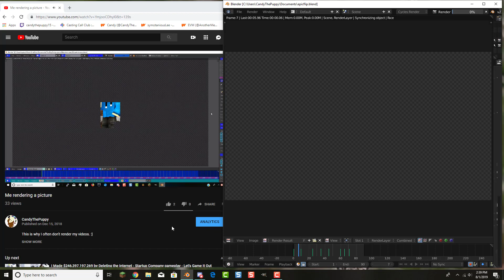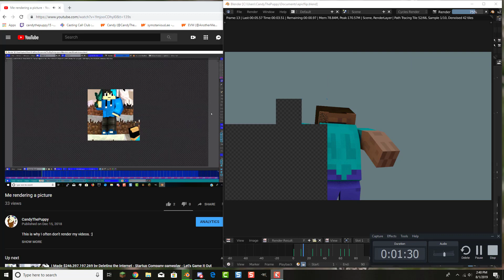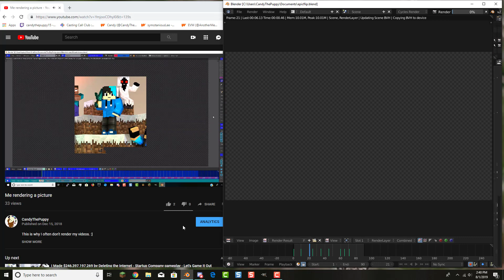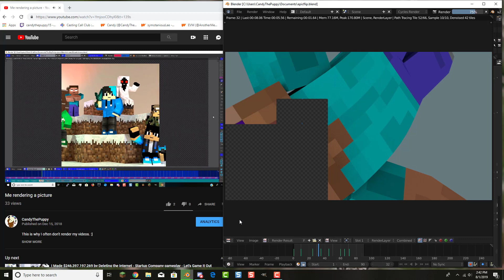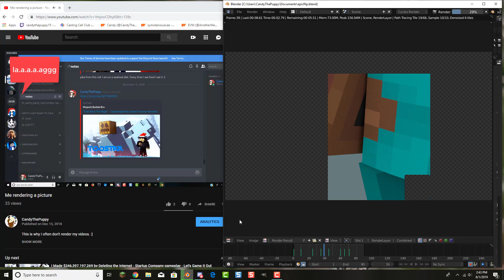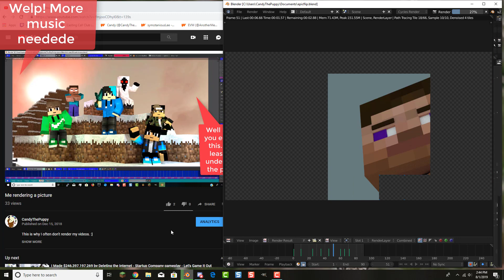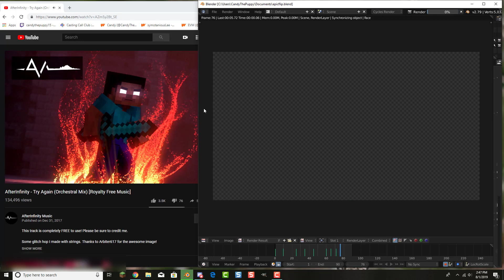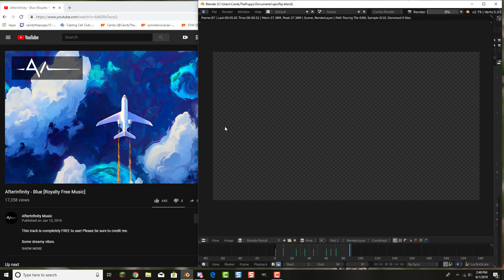Me Rendering A Video